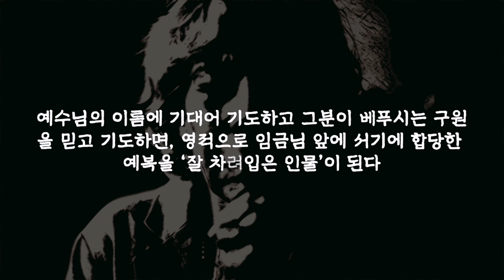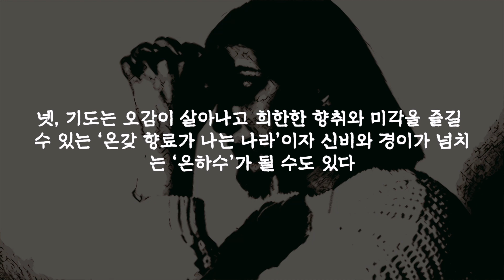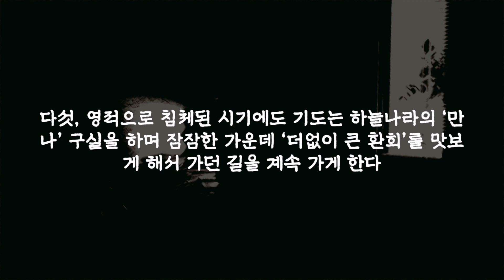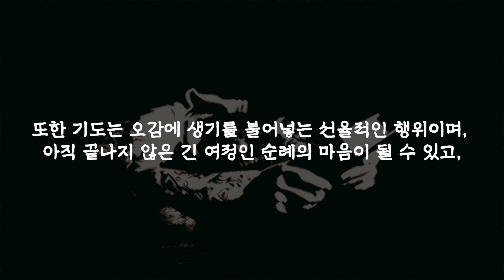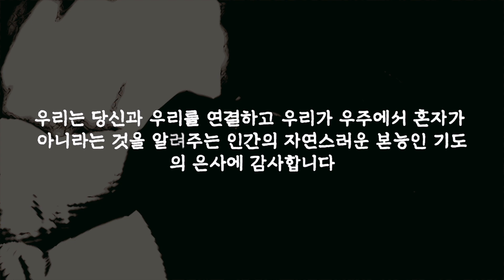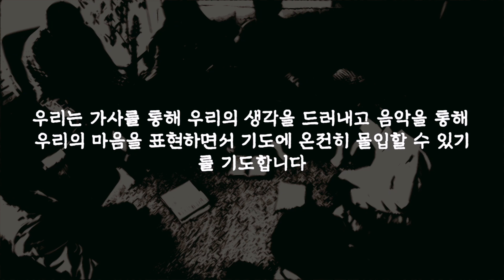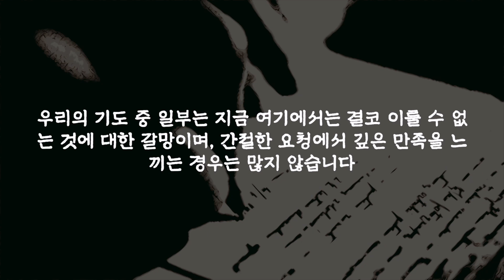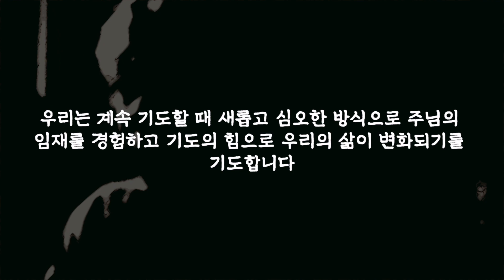놀라운 통찰이 담긴 기도에 관한 5가지 비유! | 팀 켈러 목사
📖 오래북
오래오래 두고 볼
신앙서적을 소개합니다.
참조한 책의 한 부분을 낭독하고,
이에 대한 해설을 나눕니다.

📖 참조도서
팀 켈러, "팀 켈러의 기도" (두란노)